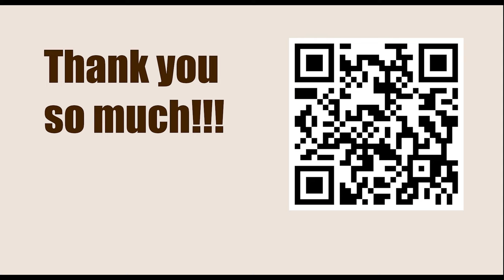Game 25 || Euwe vs Yanofsky, 1946 || GARY KASPAROV on My Great Predecessors - Part II